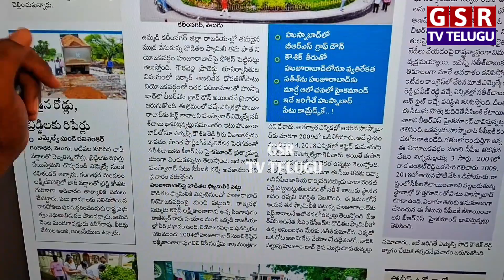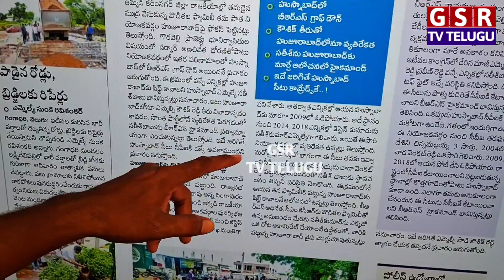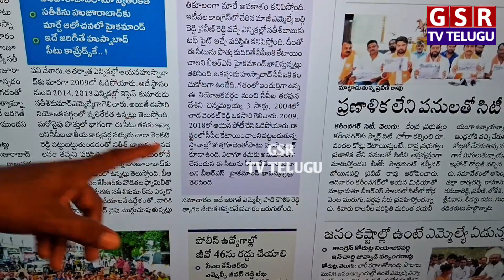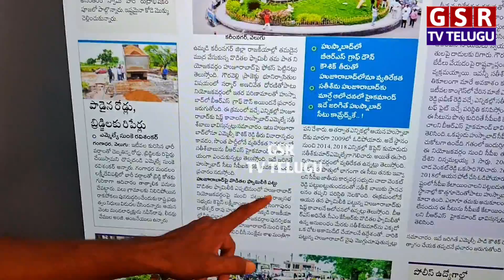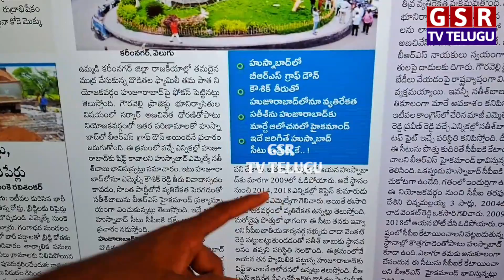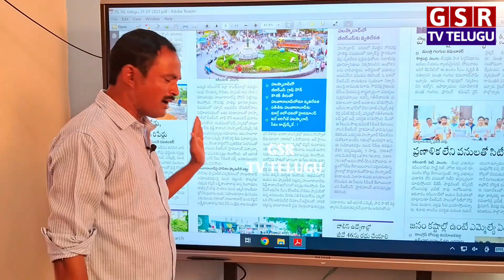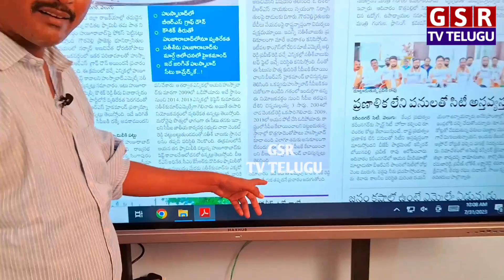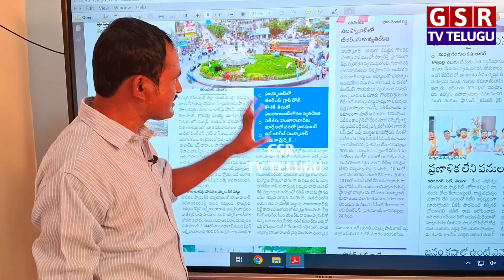హుజురాబాద్ బరిలో సతీష్ బాబు..ఇక కౌశిక్ రెడ్డి అవుట్..😳🥱🔥 | MLC Padi Koushik Reddy | GSR TV TELUGU